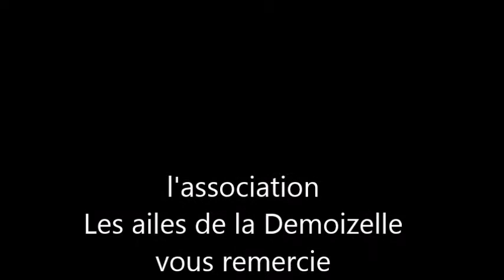plateau d'artistes Les ailes de La Demoizelle- Brasserie les Halles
plateau d'artistes avec l'air de rien, La Demoizelle Gabrielle, Nini ek kok la kour !
Association les ailes de la demoizelle